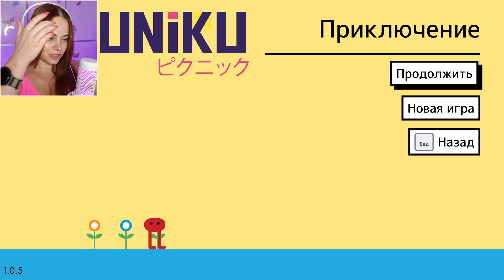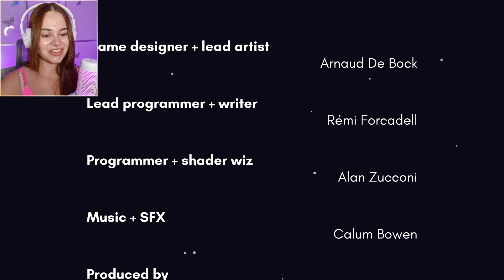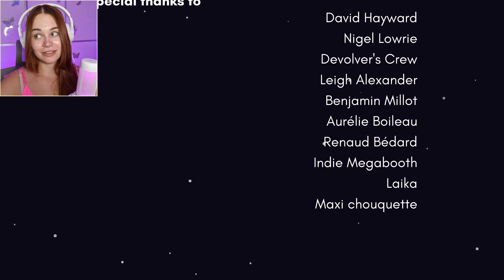СПАСЛИ ГОРОД ОТ ЗЛОДЕЯ. ФИНАЛ ~ Pikuniku ~ №5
Pikuniku прохождение на русском. Я - фасолинка монстррр!